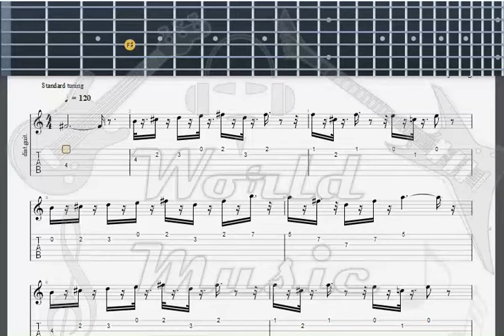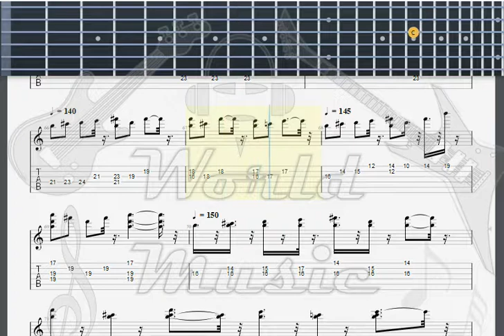Grieg En la Mansion del Rey de la Montaña GUITAR TAB